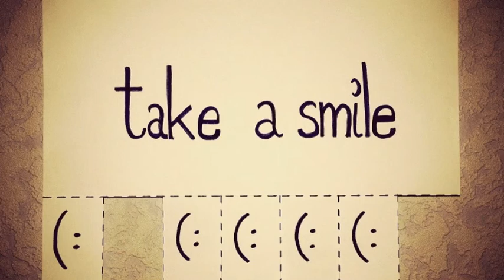Smile Cover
Nat King Cole Style Cover